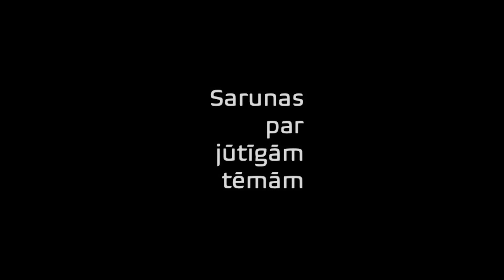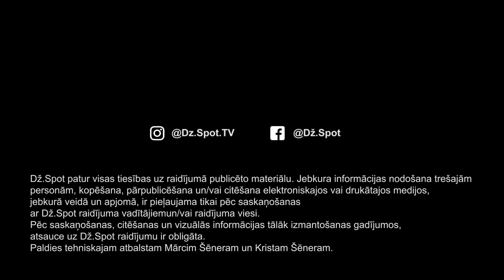NIKS JANSONS | Sarunas par jūtīgām tēmām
Par ‘jaunais džeks, kurš raskrutījies’ un 36. klientu, par “vienmēr gribu labāk” un fizisko kultu, par ticību finanšu caurspīdīgumam un par ‘personības vēdeklīti’, par mīlestību kā darbības vārdu un “es gribu darīt fun!”.

00:01:56 par “es biju koučs…”
00:06:01  par “davai es taisu savu kompāniju”
00:08:38  par ‘fucking’ dienu
00:18:19  par pirmo darbinieku – kolēģi
00:20:30  par zvaniem
00:22:25 par meiteņu ‘pick up line’
00:23:44 par tauku procentu ķermenī
00:25:11  par “kur interesanti”
00:26:23 par maratonu
00:31:31  par investīciju sevī
00:33:03 par ‘koučingu, uzsākot sarunu ar meitenēm uz ielas’
00:36:40  par ienākumiem
00:39:24  par apmācību kursiem
00:42:01 par procesu – cigārs
00:43:33 par video spēlēm
00:45:10  par sievu un sievām
00:50:32  par biznesa mērķiem
00:53:44  par testu, kad pieņem darbā
00:58:48   “huļi, nevari pārdot savu YouTube kanālu?”
01:10:28  par fokusu uz naudu un vizionāra ceļu
01:20:45 par meditāciju
01:22:28 par nākotni
01:26:03  un atgriežoties pie sievas
01:31:17  “kāvies esi?”
01:33:42  par alkoholu, Jāņiem un ģimeni
01:38:17  un atkal par raidījuma ierakstiem
01:49:31   “ko Tu gribēji pateikt?”
01:52:06  derības starp Niku un Džilindžeru
01:57:58  par grāmatiņām

Betsafe - eksperti prognožu izteikšanā, kas visu laiku atrodas notikumu epicentrā. Seko Betsafe, lai uzzinātu jaunumus par aktualitātēm sportā un ne tikai! Betsafe piedāvā ne tikai sporta likmes, bet arī Betsafe Casino tiešsaistes kazino, kur pieejamas vairāk nekā 1500 spēļu.
Pateicamies B Bārs Restorānam par viesmīlīgo uzņemšanu. Stils, atmosfēra un kvalitāte – tas ir B Bārs Restorāns. Doma laukums 2, Rīga.

Raidījums ir paredzēts pilngadīgām personām.
Raidījumā var būt iekļauta produktu izvietošana, iespējams tiek lietoti necenzēti vārdi, alkohols un smēķēts. Atgādinām: alkohola, tabakas un nikotīna izstrādājumu lietošanai ir negatīva ietekme uz veselību, šo produktu pārdošana, iegādāšanās un nodošana nepilngadīgām personām ir aizliegta.

Raidījuma veidotāji lūdz ņemt vērā, ka pausts tiek tikai un vienīgi viņu personīgais viedoklis, kas izriet no publiskā telpā pieejamās informācijas. Atvainojamies, ja raidījuma laikā esam kādu aizskāruši ar pateikto.

Dž.Spot patur visas tiesības uz raidījumā publicēto materiālu. Jebkura informācijas nodošana trešajām personām, kopēšana, pārpublicēšana un/vai citēšana elektroniskajos vai drukātajos medijos, jebkurā veidā un apjomā, ir pieļaujama tikai pēc saskaņošanas ar Dž.Spot raidījuma vadītājiem un raidījuma viesi.